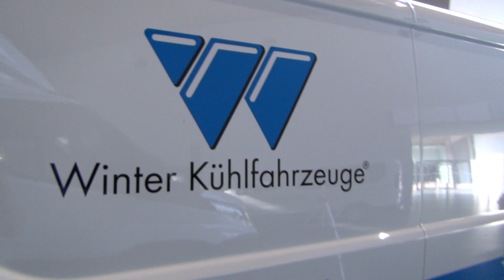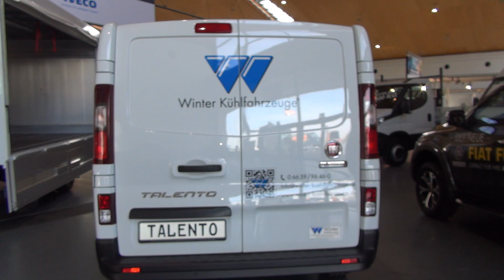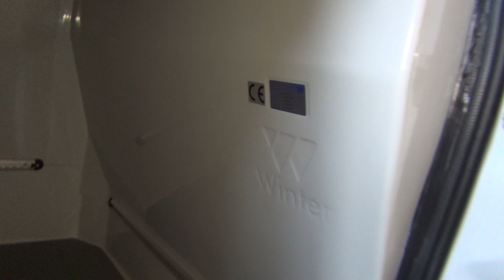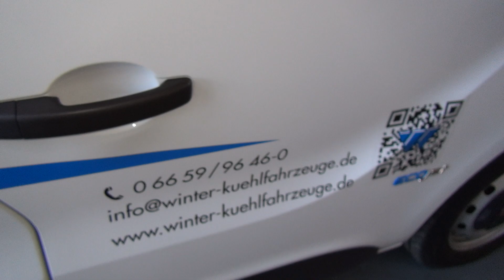Fiat Talento EcoJet Refrigerated Panel Van (2018) Exterior and Interior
2018 Fiat Talento EcoJet Refrigerated Panel Van van seen from outside and inside.